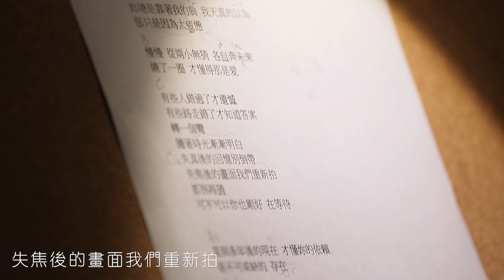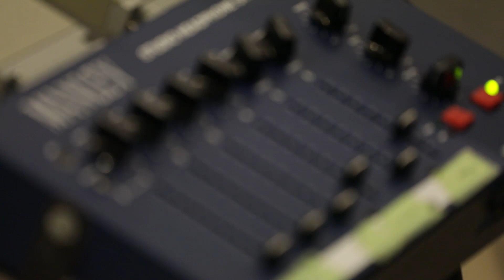初戀男聲 微電影 《喜歡你可以嗎-可不可以，你也剛好喜歡我- 番外篇》主題曲《兩小勿猜》曹佑寧 深情獻唱 曖昧讓人受盡委屈 陳妤、曹佑寧、林映唯主演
▶更多驚喜計畫陸續推出中，敬請期待訂閱音樂霸不漏接◀

可不可以，你也剛好在聽我的歌，喜歡我♥
                                                                                     -曹佑寧

你可以在各大串流平台收聽曹佑寧《兩小勿猜》趕緊把小曹收進你的歌單中吧♥

微電影《喜歡你可以嗎?》
生命中，總有一種存在，讓我們感到安心而習慣。
讓我們一直以為這樣難能可貴的感情，要小心翼翼，不能妄加揣測。
怕自己因為希望那是愛而貪心，多疑，而失去了最初相處的快樂與自在。

真正的愛情是細水長流的真摯，有時候心照不宣的默契是可遇不可求的幸福。
當你放慢腳步，會發現，不用猜、不想再猜，會不會只是剛好一直在等對方先說出口？
這就是愛，兩小勿猜。

《兩小勿猜》lyrics
記憶中躲雨的屋簷 你在我身邊
太習慣就會 忽略

妳總是靠著我的肩 我天真的以為
那只是因為太疲憊

慢慢 從兩小無猜 各自奔未來
繞了一圈 才懂得那是愛

有些人錯過了才遺憾
有些路走錯了才知道答案
轉一個彎
隨著時光漸漸明白
失真後的回憶別倒帶
失焦後的畫面我們重新拍
都別再猜
可不可以你也剛好 在等待

直到多年後的現在 才懂妳的依賴
是不可或缺的 存在

那些日子所有的自由自在
全都是因為妳的存在

《兩小勿猜》製作團隊
演唱人：曹佑寧
作曲：姚書寰(姚頭)
作詞：姚書寰(姚頭)/曜花
製作公司：音樂霸
監製：丘旺蒼
製作人：姚書寰(姚頭)
編曲：姚書寰(姚頭)
吉他：李宗軒
和聲：姚書寰(姚頭)
錄音工程師：蘇正成
錄音室：柏樂文化事業有限公司
混音工程師：柯拓名
混音錄音室：地下怪獸錄音室
母帶後期處理工程師：陳陸泰(ATai)
母帶後期處理錄音室：原艾母帶工程錄音室
執行製作：呂莘

OP：Music Bravo Co., Ltd.